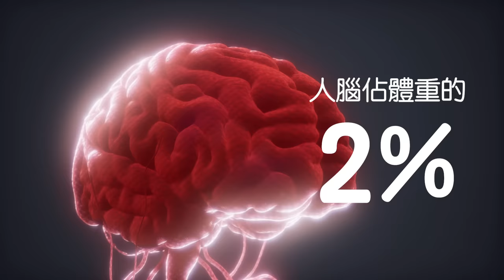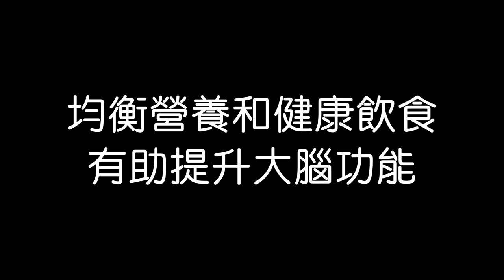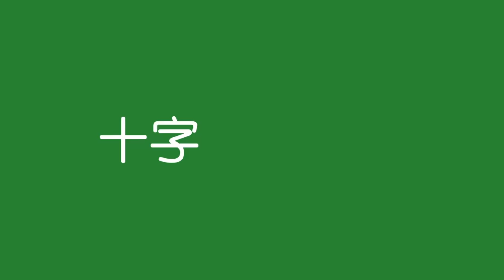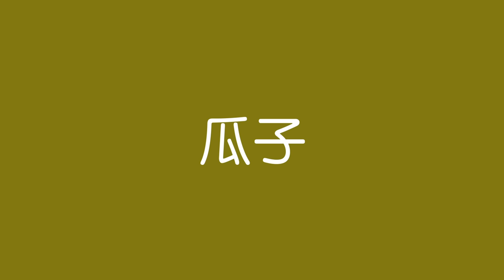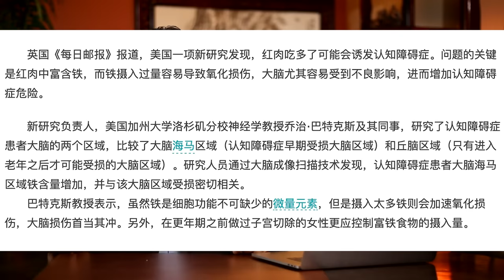七種益智食物，安神補腦， 遠離大腦退化。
歡迎楊醫生的粉絲和觀眾朋友們加入“景端醫話官方群組”大家庭。我們在這裡暢所欲言，討論和分享有關健康保健醫學話題的心得體會。楊醫生也會在這裡跟大家互動。歡迎大家傳播分享這個群組。

🎈在上期的節目中我們討論了十種“癡呆”的現象，在今天的節目中我們就一起來解決這個問題。今天我們主要來談一談：吃什麽能夠給我們的大腦補充能量，增強小朋友免疫力，提高青少年體魄，防治老年人癡呆癥狀。

💎吃什麽可以增強記憶力？這些營養從何而來？
💎妳是否壓力大，情緒低落？家裏老人是否有健忘和癡呆現象？
💎七種”必吃”和五種”禁止”的食物，妳吃對了嗎？

🎈如果您對以上問題感興趣，請跟隨牛津學者楊醫生一起走進今天的“七種益智腦白金” 專題節目吧！

🎏往期精彩節目指路：
😢忧郁症怎么吞噬了一个哈佛才女？一药能解百忧吗？精神科医师深入解析电影《我的忧郁青春》🥺